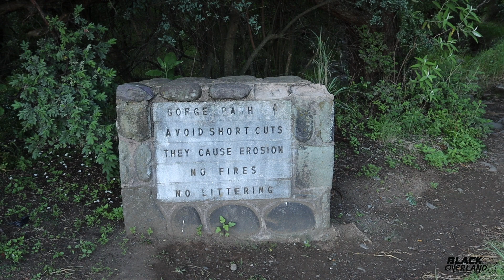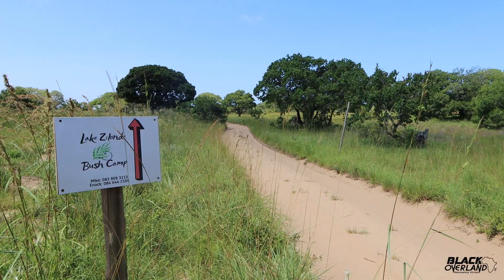Summer in South Africa | The Drakensberg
Welcome to the first episode of five where we explore some of the splendours that South Africa has to offer.

In this episode we visit the Drakensberg, which literally translates to Dragon Mountains. This incredibly beautiful ridge of mountains runs parallel to the South African east coast and reaches a height of almost 3500m above sea level.

The escarpment itself is an awesome cliff face up to 1000m high, jutting out from the rolling foot hills of Kwa Zulu Natal.

Our first camp is Mahai, Royal Natal National Park. Famous for it spectacular hikes, incredible scenery and also home to the worlds second highest waterfall - Tugela Falls which plunges 950m from its source in Lesotho. We hike to tugela gorge, the base of the waterfall and enjoy a chilly dip in the clear blue waters.

Royal Natal National Park is run by Ezemvelo KZN formally known as the Natal Parks Board, there are two accommodation options in the park, namely Mahai which is a very popular campsite alongside the Mahai river and Thendele, numerous self catering chalets set on top a ridge overlooking the Amphitheatre.

We will be releasing an episode every week of our trip which also includes Kosi Bay, in the sub tropical north of Kwa-Zulu Natal and a week in Kruger National Park.

Cheers

Liam